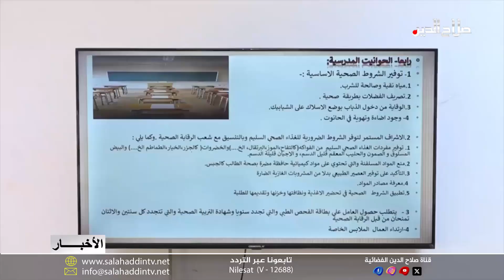دورة لإعداد قادة من المنسقين الصحيين في المدارس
تنفيذا لتوجيهات لجنة الأمر الديواني في مجلس الوزراء حول تدريب المنسقين الصحيين في المدارس؛ أقام قسم الصحة المدرسية في دائرة صحة صلاح الدين بالتنسيق مع مديرية تربية المحافظة دورة لإعداد قادة من المنسقين الصحيين؛ وتركز الدورة على عدة أمراض تهم الطلبة منها فخص البصر والسمع والإسعافات الاولية وذلك حفاظا على البيئة التعليمية بعموم أقضية المحافظة